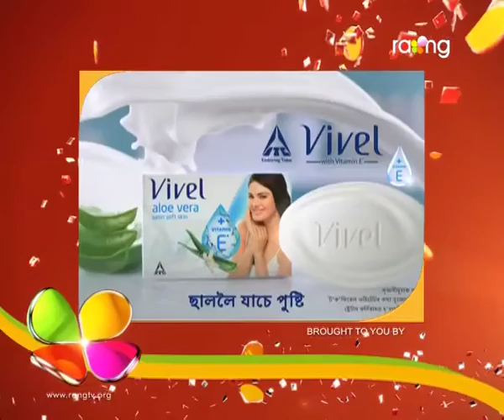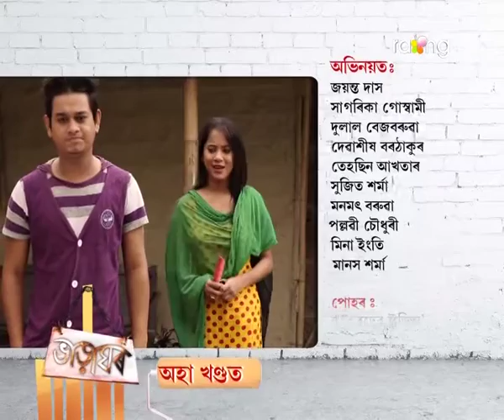Bharaghar | 1st Spt | Full Episode | No 349